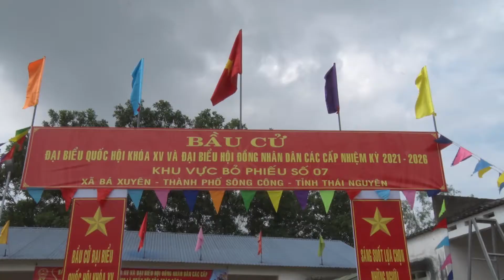ĐỒNG CHÍ BÍ THƯ THÀNH ỦY KIỂM TRA CÔNG TÁC CHUẨN BỊ BẦU CỬ TẠI XÃ BÁ XUYÊN